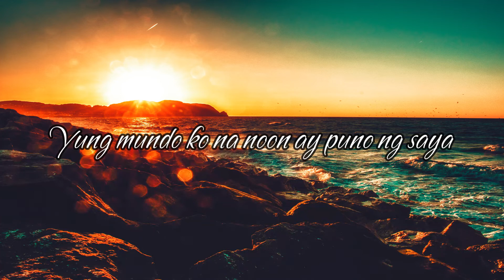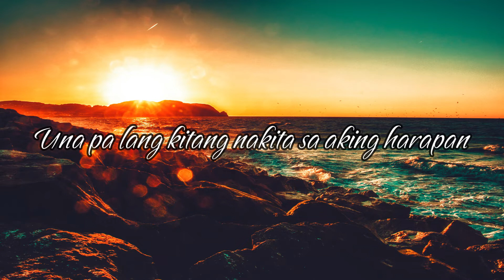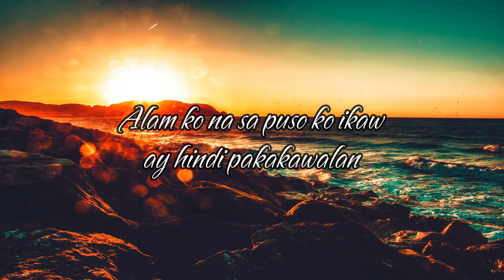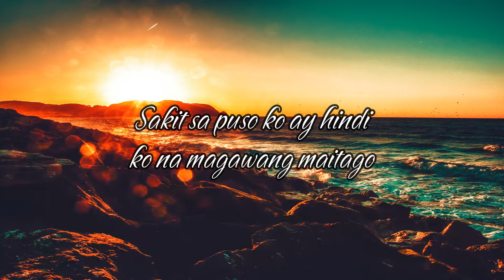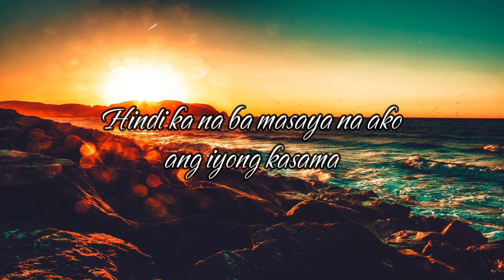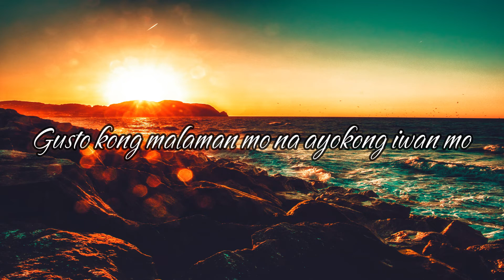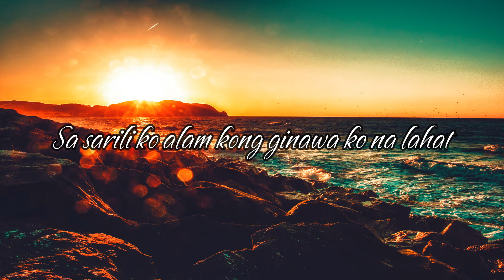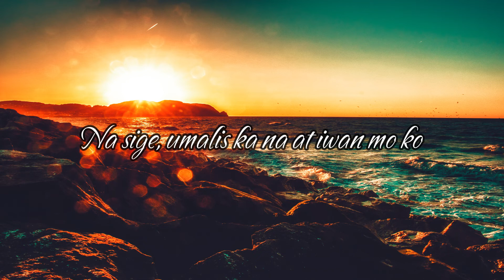Nagbago Ka Na | Tagalog Spoken Word Poetry | Calai Enriquez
Original Composition: Calai Enriquez